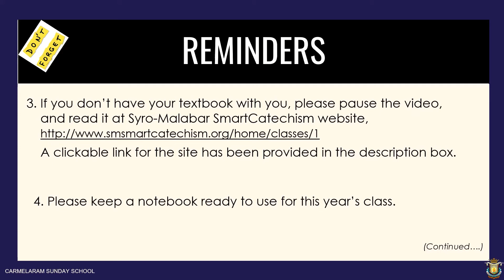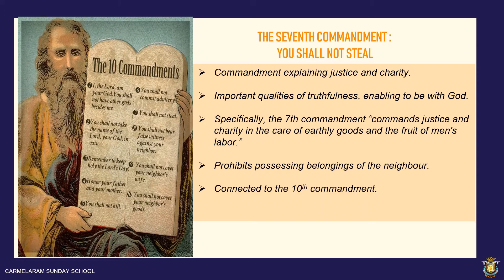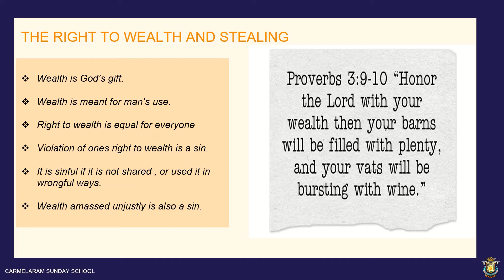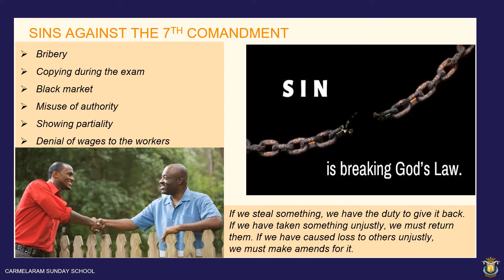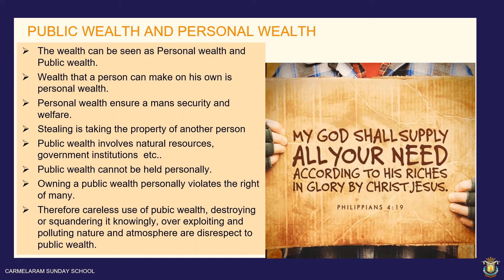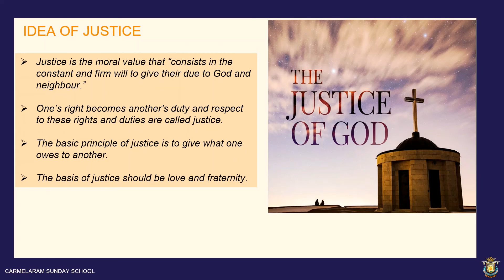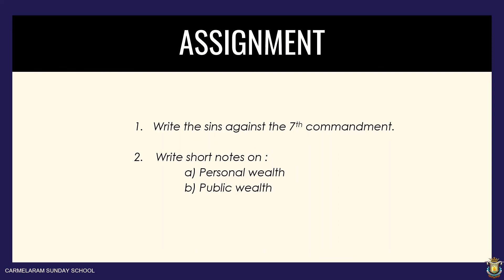Std. 7, Lesson 8 – Carmelaram Sunday School, Bangalore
Video lesson to supplement catechism textbook lesson 8
• To read the textbook lessons online: